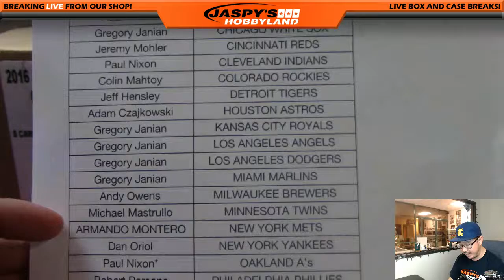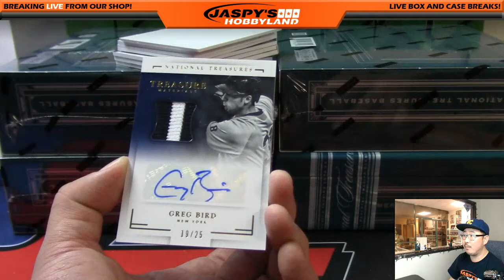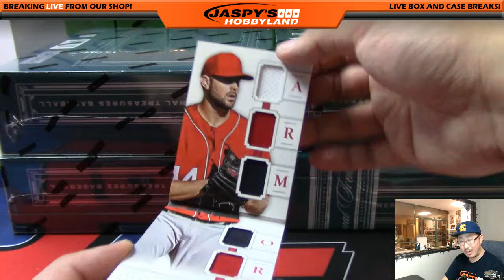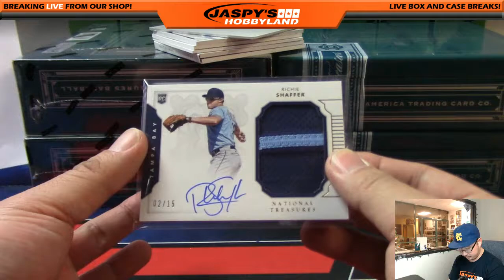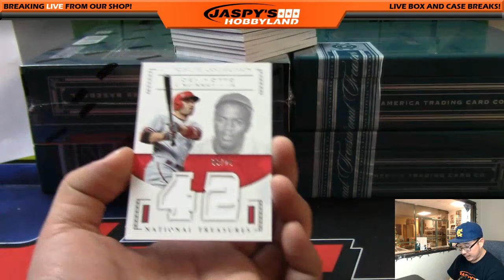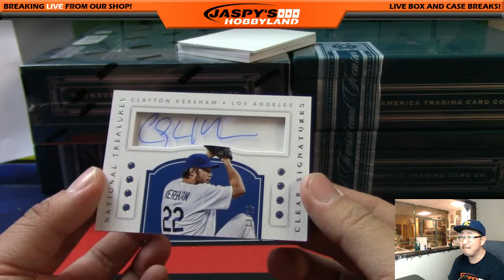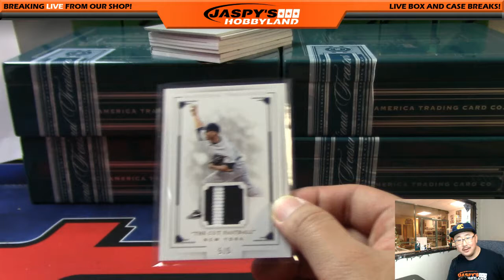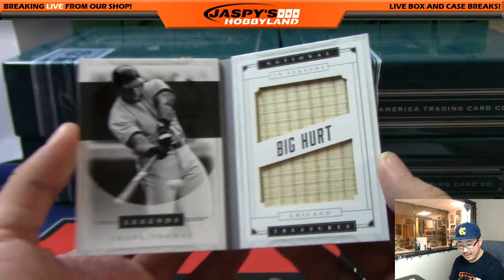12/30/16 [4Box PICK YOUR TEAM] #3 - 2016 Panini National Treasures MLB Baseball